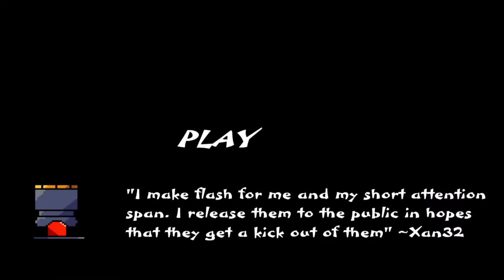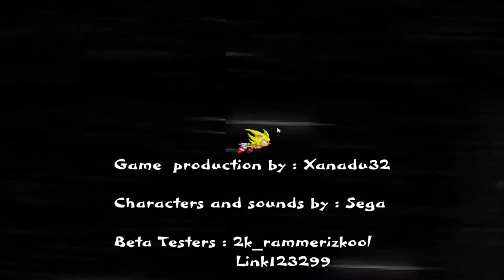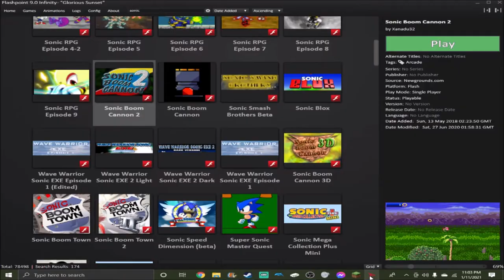Sonic Boom Cannon